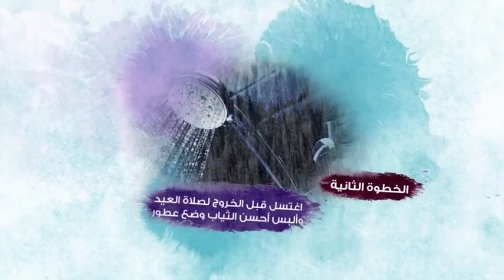7 خطوات لصلاة عيد صحيحة .. استعد من الآن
7 خطوات لصلاة عيد صحيحة .. استعد من الآن

لمشاهدة  جميع حلقات برنامج منازل الروح  رمضان 2021